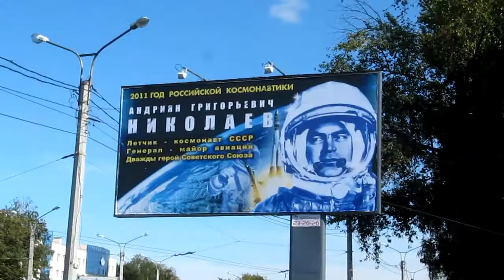Открытие памятника Андрияну Николаеву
5 августа 2011
Чебоксары